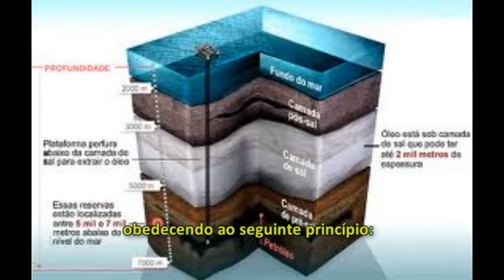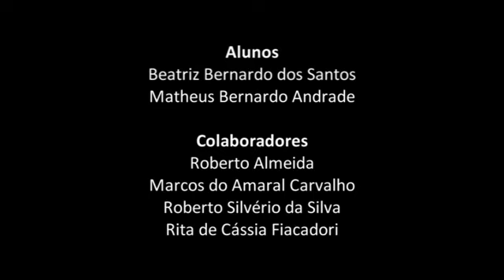Concurso Jovens Inovadores - Projeto Escola Therezinha Sartori Mauá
Projeto: Como extrair petróleo de águas profundas